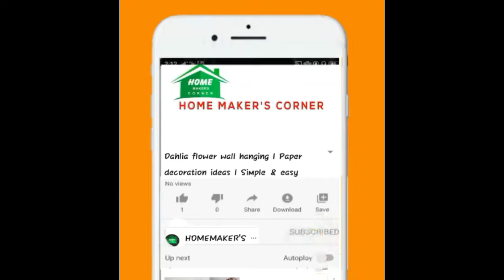Origami flower II Paper craft II Kids craft ideas II DIY II Handmade flowers for decoration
Hello all,
In this video I have shared my tutorial of making flowers from paper. Drop your suggestions below in the comment section. Suggestions are always welcome.

Materials
 Color paper
Scissors
Glue

You can find videos related to crafting, cooking , handmade gifts, greeting cards, showpiece and so on
. If you are interested in making crafts and gift your loved ones with your handmade gifts and decorate your home with your own showpieces, then this channel is definitely for you.
 In our channel you can find craft videos with the materials which are easily available. Watch our channel videos and share it if you like the video